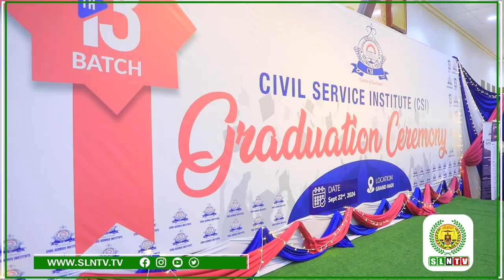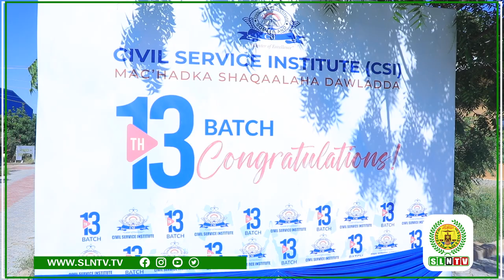Madaxweynaha JSL Oo Ka Qayb Galey Qalin jabinta Mac-hadka Shaqaalaha Dawladda JSL